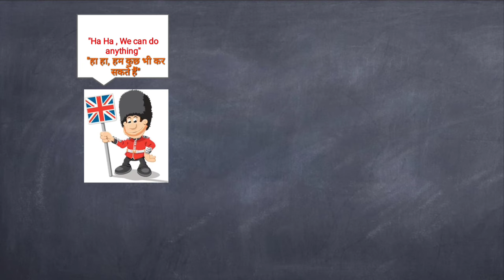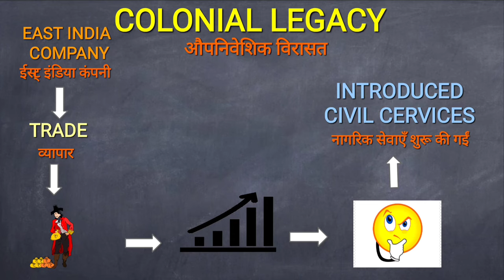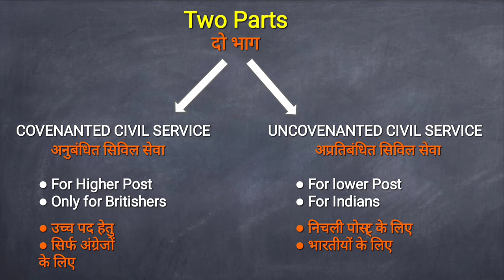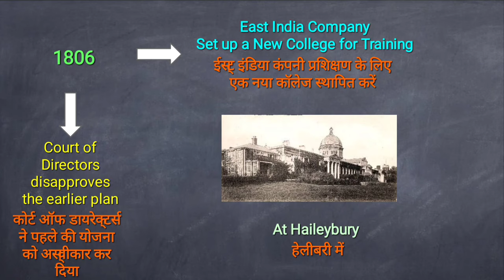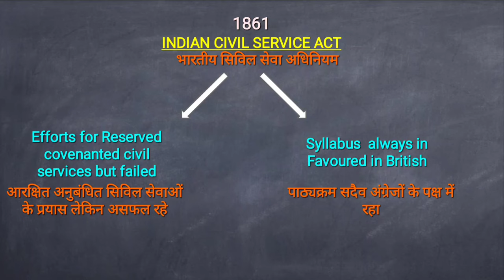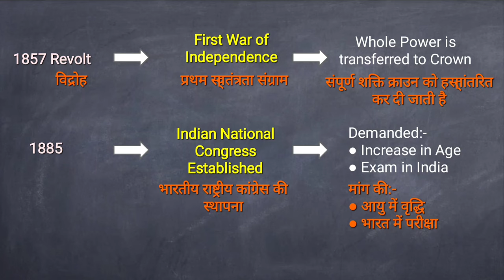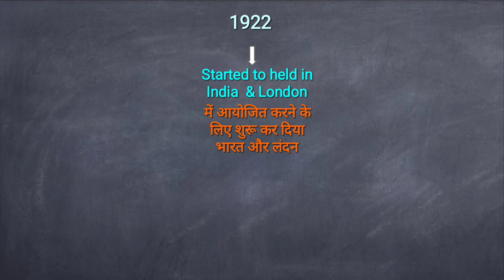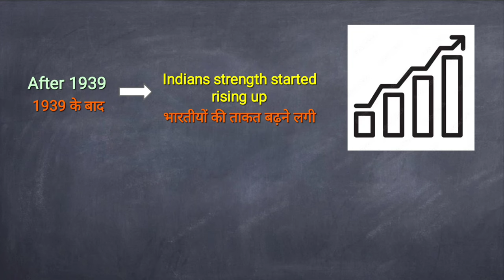Public Administration in India| Unit 1 Indian Administration|Part 1|Civil Services| NCWEB| SOL|IGNOU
Hello i am Neha Mam🐿️, In this video we will cover  Public Administration in India  Of Political Science subject of 1st Sem , in which we will focus on UNIT 1 - Indian Administration , Part 1 | Structure of Civil Services : Evolution | Hope it helps you prepare for your Sem Exams of NCWEB ,DU, SOL , IGNOU ☺️

■ For the pdf and notes of our videos , Join our telegram channel :-

☆ Public Administration in India Direct Videos links :-

Give your feedback in comments 🙏 . Help us Reach our target of 500 subscribes🙏 .

For online regular classes of class 12th Political Science  , Contact below